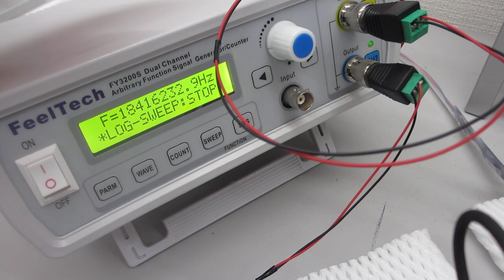アルミ缶を利用した、特殊超音波プローブ（超音波システム研究所）